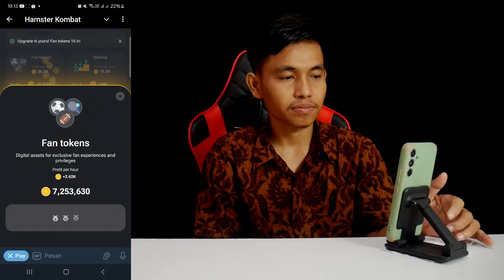Hamster Kombat Daily Combo Today 30 July